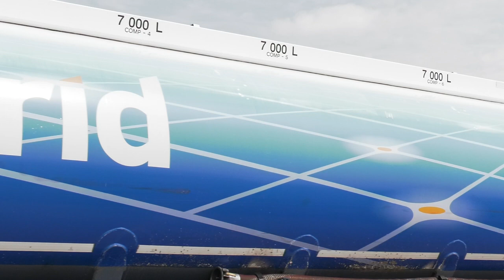You never know where working for Greenergy will take you.